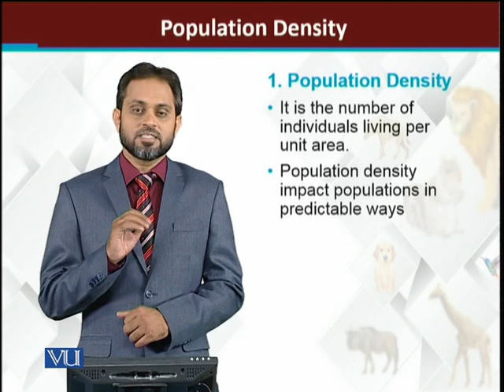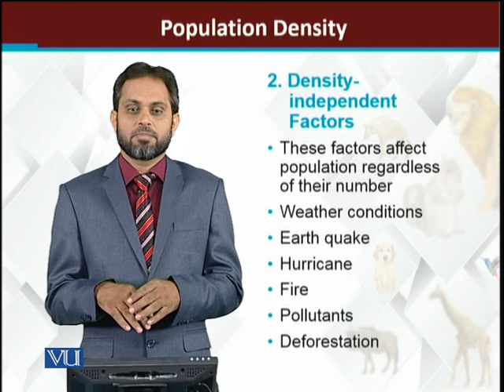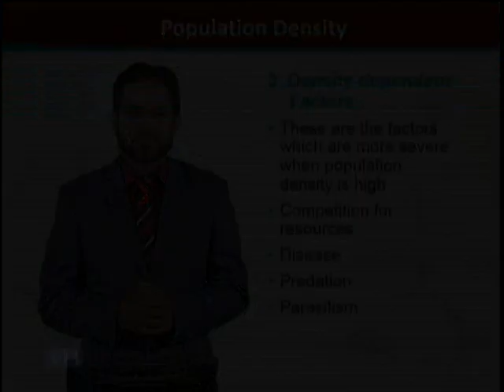Population Density | Principles of Animal Life-I | ZOO514T_Topic212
Topic212: Population Density
by Dr. Muhammad Tariq Zahid